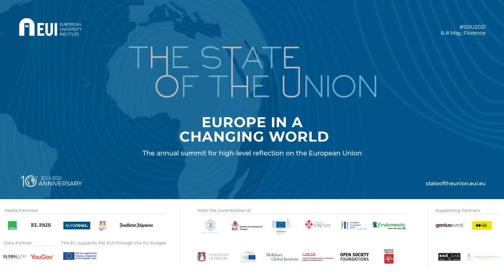The EU as a human rights promoting peace mediator?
Moderator: Sarah Nouwen
Speakers: Barney Afako, Federica Mogherini, Katia Papagianni, Ayşe Cihan Sultanoğlu

The EU has become known as a bastion of peace. It has also increasingly presented itself as a promoter of peace outside its borders. What is the state of the union in the field of peace mediation? With 27 member states, it is a potentially powerful broker, but often needs to act in concert with others. It may also suffer from a fragmented voice. How is the EU positioning itself in the increasingly crowded area of peace mediation? What are its comparative advantages; what are its burdens? While the Union’s overt human rights commitment provides an ideal blueprint for a liberal peace, does it sometimes appear far removed from the issues that the warring parties are most concerned about? What successes and challenges has the EU experienced when seeking to promote both peace and human rights in conflict resolution contexts?